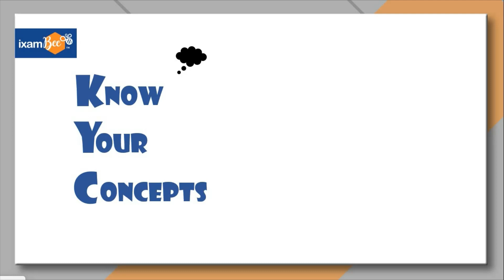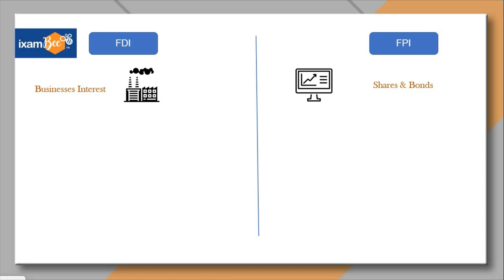Know Your Concepts (KYC) | Foreign Portfolio Investment!! In Hindi | By Amit Pandey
In this short video, Mr. Amit Pandey has tried to explain the concept of Foreign Portfolio Investment FPI.  If you have been wondering what FPI is, you have come to the right place.
This short video on FPI will be helpful for almost all Government recruitment exam aspirants including  UPSC, RBI Grade B, NABARD Grade A, SEBI Grade A, etc., and all other banking and regulatory body exams.